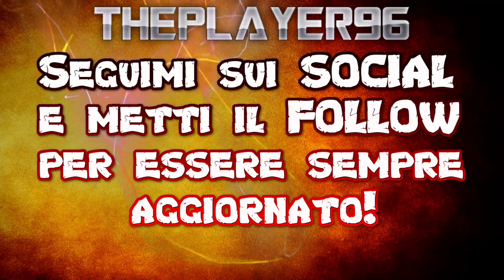Minecraft - SI TORNA A BOMBAZZA CON L'AMBULANZA [LIVE]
DOVE PUOI TROVARMI:

► Steam: ThePlayer96
► Origin: xThePlayer96
► Uplay: xThePlayer96
► Battle.net: ThePlayer96#2453
► Epic Games: xThePlayer96
► osu!: Khalaam
► PSN: ThePlayer96x
► Xbox Live: arceus69
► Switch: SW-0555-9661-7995